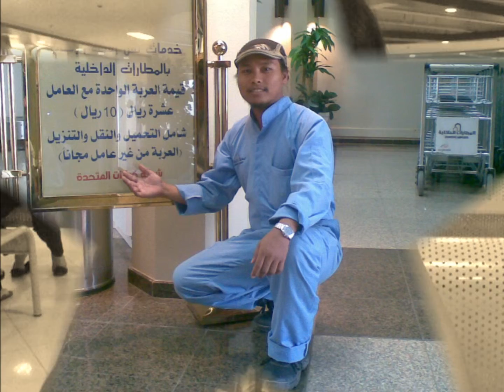Rolling in the deep